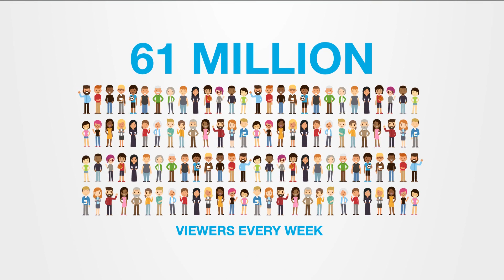Freed activist Lorent Saleh on being a political prisoner in Venezuela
Lorent Saleh is a Venezuelan activist who has just spent four years behind bars. Detained mainly by the country's intelligence agency, he was accused of planning terrorist attacks and was held without trial. Saleh was released from jail in Caracas a few weeks ago and is now in Spain. Speaking to FRANCE 24 about his detention, he accused President Nicolas Maduro's regime of implementing a "system of torture against political prisoners".